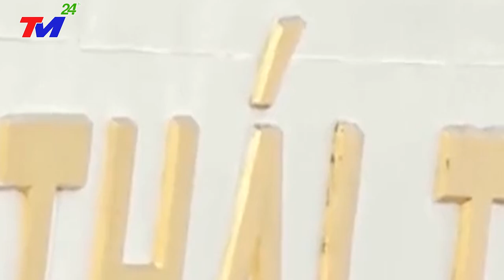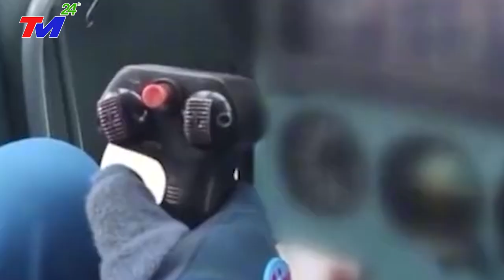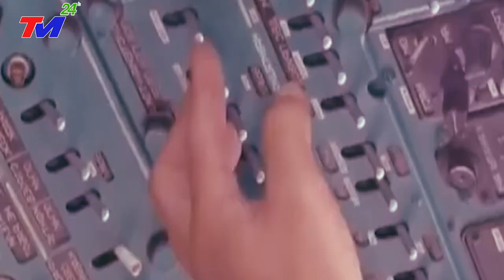TRUNG QUỐC BÀNG HOÀNG Khi Việt Nam Mang Tàu Chiến HỦY DIỆT THAM DỰ LỄ DUYỆT BINH TẠI THANH ĐẢO TQ